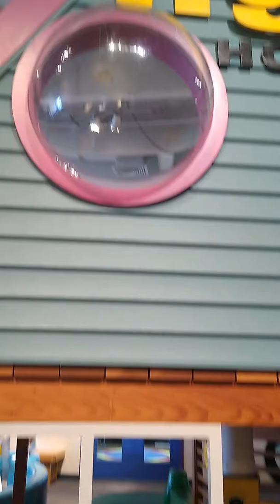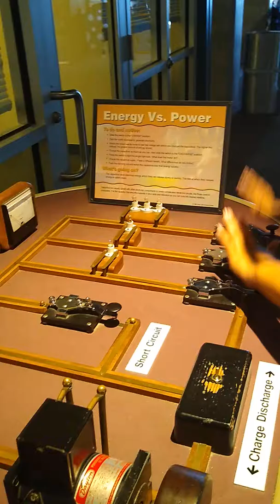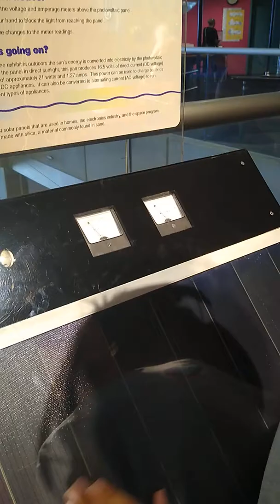NASA SCIENCE CENTER (video 4)